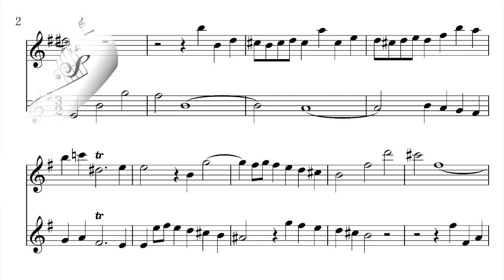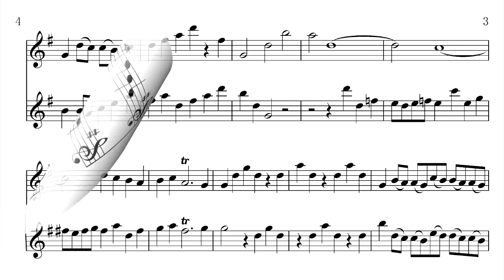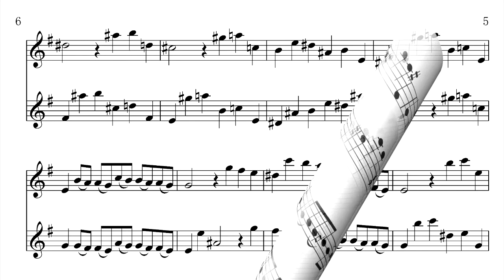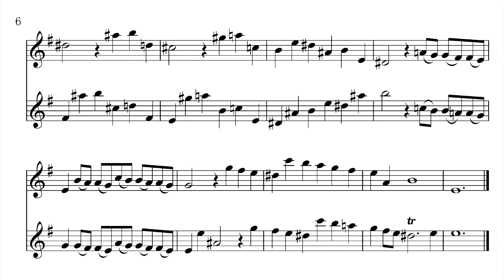[Sheet Music] Telemann Sonata 102-1TWV 40 テレマン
Beyer Piano Tutorial バイエルピアノ教則本